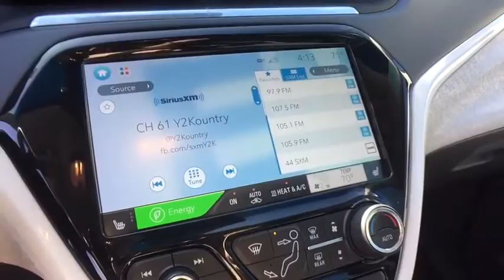2017 Chevrolet Bolt EV Clarkston, Waterford, Lake Orion, Grand Blanc, Highland, MI P10110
Nightfall Gray Metallic Used 2017 Chevrolet Bolt EV available in Clarkston, Michigan at Bowman Chevrolet. Servicing the Waterford, Lake Orion, Grand Blanc, Highland, MI area.

2017 Chevrolet Bolt EV Premier - Stock#: P10110 - VIN#: 1G1FX6S05H4180479

Bowman Chevrolet
6750 Dixie Hwy

2017 BOLT EV PREMIER with Low Miles and One Owner Clean CarfaxMILES **Infotainment Package**Driver Confidence II Package**Wheel Lock Package**Electric Motor**Intelligent Headlights**Available Mobile Hotspot Capabilities**Bluetooth**Infotainment Center**360 Degree Camera**Lane Departure Warning**Forward Collision Alert**Rear Cross Traffic Sensors**Blind Spot Alert**Front and Rear Heated Seating**USB Port, Radio Wheel Control, Satellite Radio**Power Lift Gate**Automatic Temperature**Heated Steering Wheel**Push Start**Rear Park Sensors**Remote Start**Heated Mirrors**Auto Headlights**Temperature and Compass**Keyless Entry**Alloy Wheels**On Star Available Services**Traction Control**brbrAt Bowman Auto Group we provide One Great Experience and are proud to offer Transparent Pricing!. Proudly serving: Oakland County, Clarkston, Bloomfield Hills, Flint, Waterford, Holly, Whitelake, Lake Orion and Detroit. brbrAwards:br  * JD Power Automotive Performance, Execution and Layout (APEAL) Study   * Motor Trend Car of the Year   * Car and Driver 10 Best Cars   * 2017 IIHS Top Safety Pick with optional front crash prevention   * Green Car Journal 2017 Green Car of the Year   * NACTOY 2017 North American Car of the Year   * 2017 KBB.com 10 Most Awarded BrandsbrBased on 2017 EPA mileage ratings. Use for comparison purposes only. Your mileage will vary depending on how you drive and maintain your vehicle, driving conditions and other factors.brCar and Driver, January 2017.